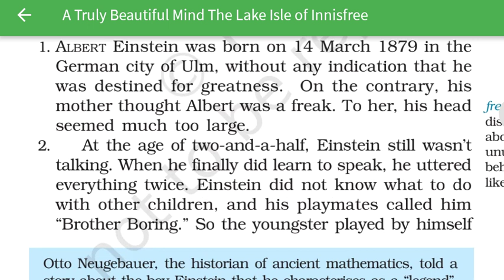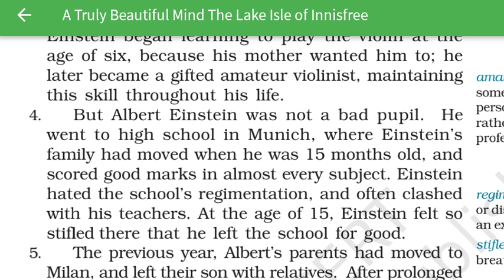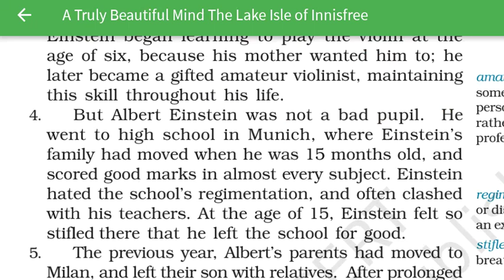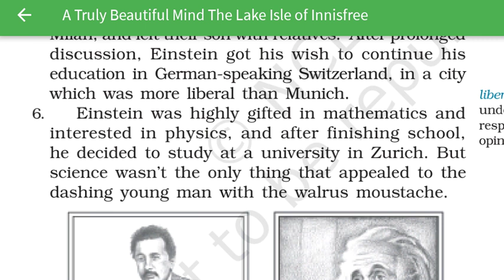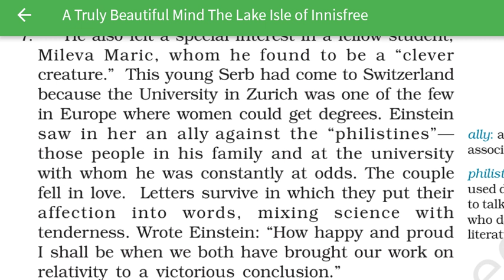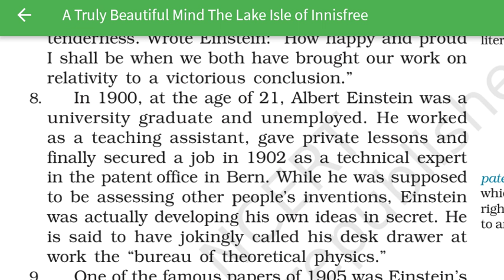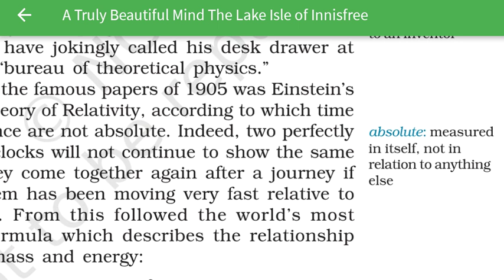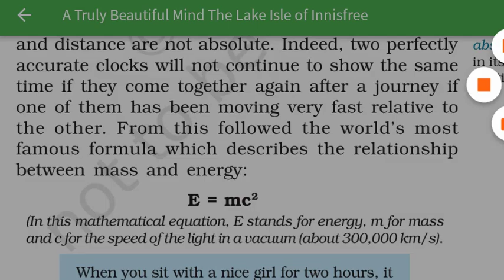Chapter-4 Class 9th " The truly beautiful mind" part -1 (Beehive ncert)